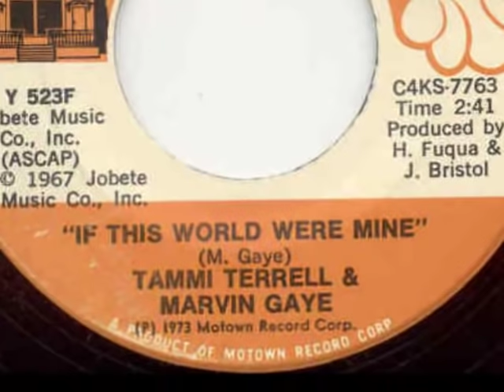Marvin Gaye Tammi Terrell "If This World Were Mine" My Extended Version!